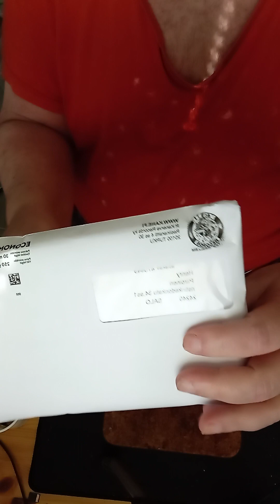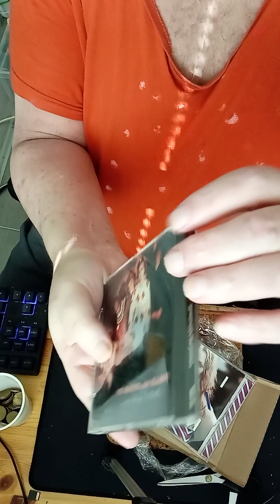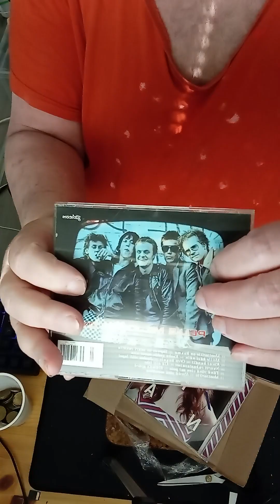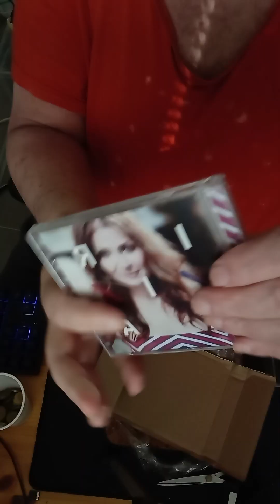minä avaan kirjekuoren, CD-levyt online,Jag fick ett paket med posten, jag öppnar det